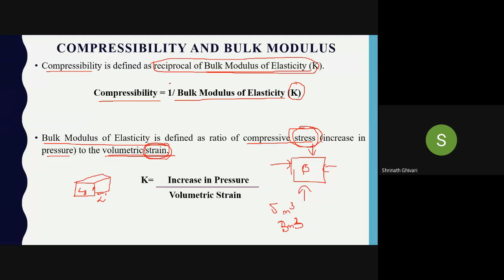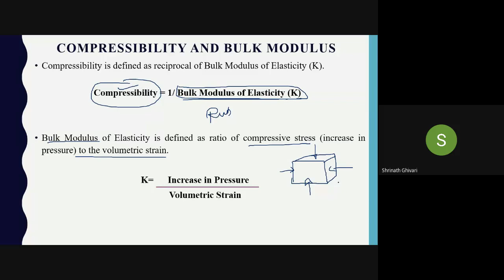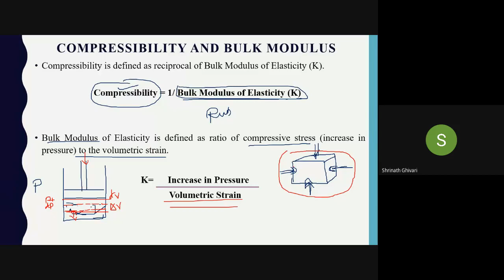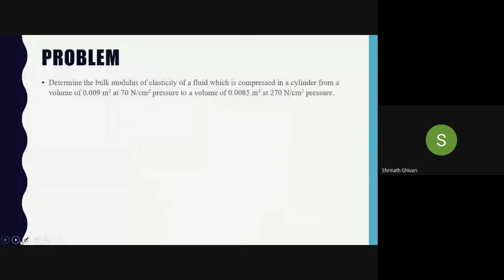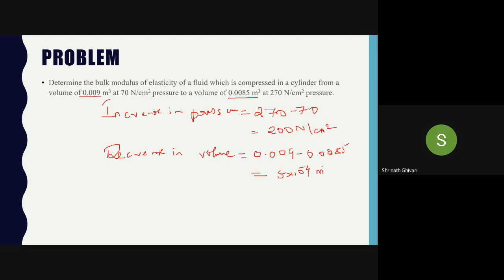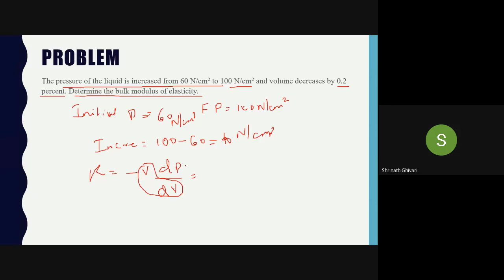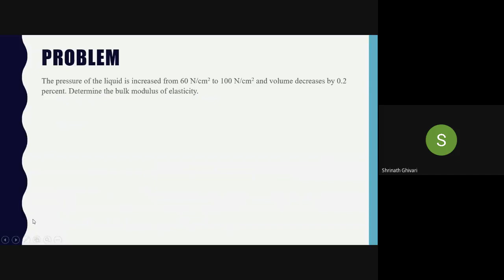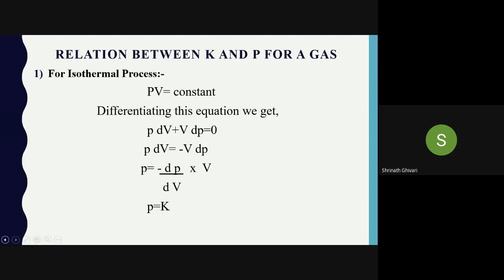Fluid Mechanics Lecture 9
Compressibility and Bulk Modulus (Problems)
Vapour Pressure and Cavitation